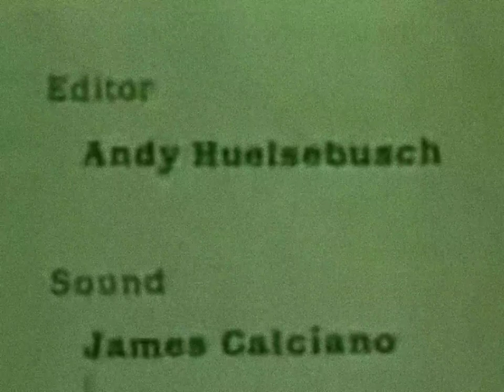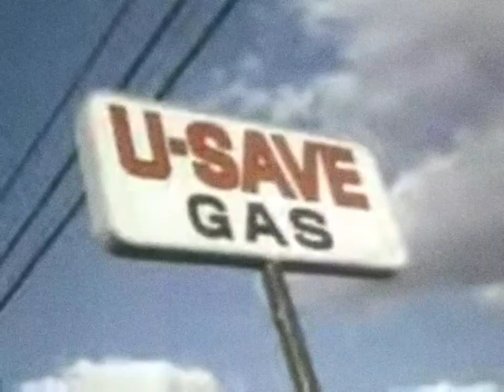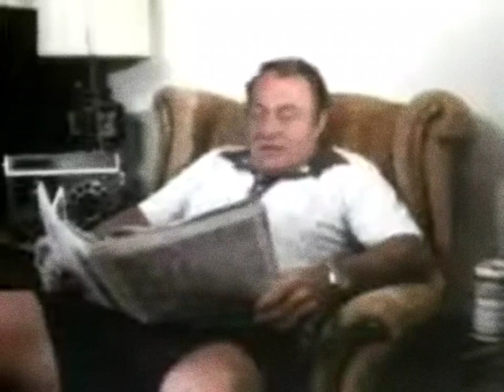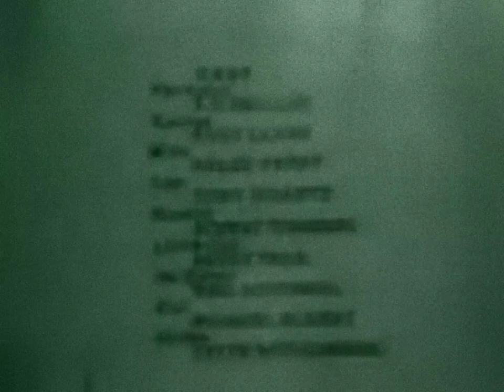The Lawnmower Man (1987) | Full Movie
Stephen King's
The Lawnmower Man (1987)

A man hires a one man lawn care service who turns out to be a dangerous religious psycho.

A twelve-minute Dollar Baby short film, The Lawnmower Man: A Suburban Nightmare, was released in 1987. It was written by future screenwriter and New Line Cinema production executive Michael De Luca (In the Mouth of Madness) and directed by James Gonis. The film was shot in 1985 while Gonis was a junior at New York University. Originally budgeted at $800, the final film ultimately cost nearly $5,000. It has screened at several film festivals: New York University; at Horrorfest 1989, a screening of King films at the Stanley Hotel (the hotel that inspired King's novel The Shining); a New York film festival of Greek-American filmmakers in 1991; and at the 1st Annual Dollar Baby festival in Orono, Maine in 2004.

Director: James Gonis
Screenplay: Michael De Luca